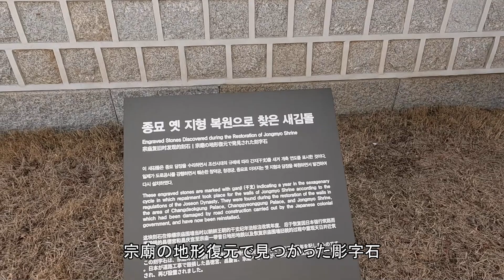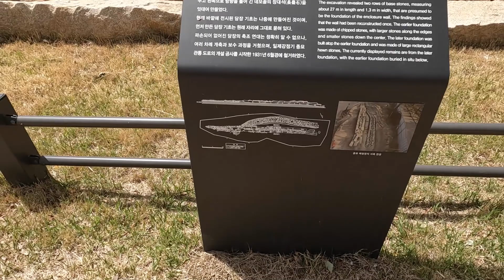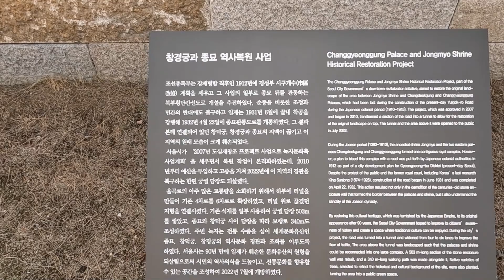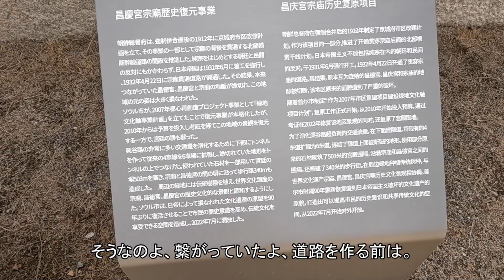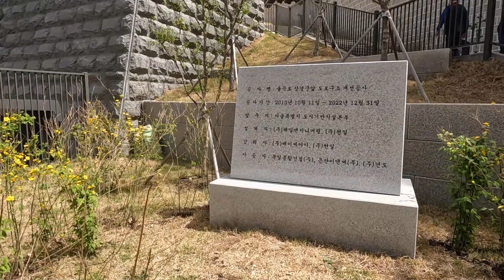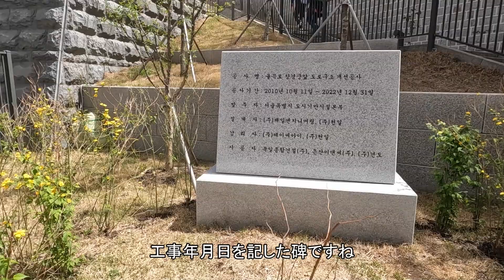[ 韓国Vlog ]宗廟と昌慶宮を結ぶ遊歩道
2023年4月
長い工事期間を経て、宗廟と昌慶宮の間を区切っていた道路がトンネル式になり、その上に遊歩道の公園ができました。
いずれは昔のように、宗廟と昌慶宮が行き来できるようにする予定なのだそうです。

場所はコネスト地図での説明を動画中に入れました。

★動画内の説明はコネスト、Seoul市Webサイト等からの引用です